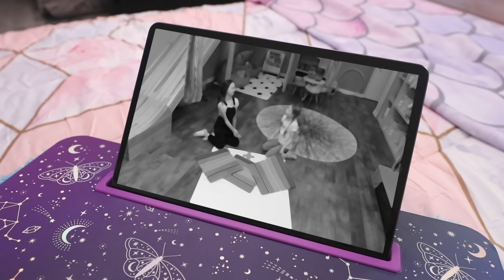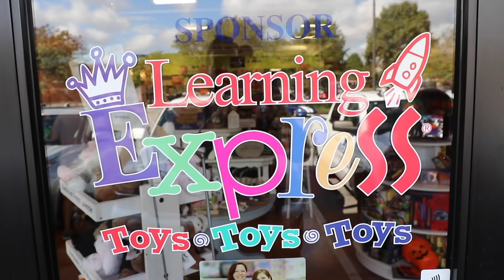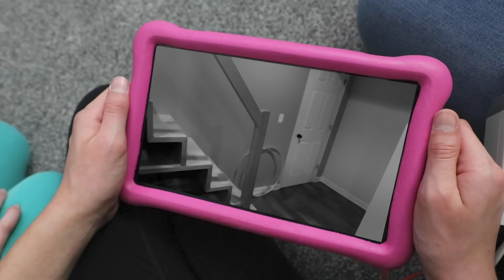Fidget Trading in the SECRET PLAYROOM !!!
Addy and Maya have been saving up their money in order to buy some fidget toys to donate to St. Jude Children's Research Hospital. But their plans have changed a bit and now they are trying to trade up for the best and newest fidgets using a giant fidget trading board in their Secret Playroom. Will the mysterious girl trade with these silly kids so they can win their favorite items? You'll have to watch to find out!

Sunset Panorama by Mikey Geiger TFMOHCPBGSOQG4BF
Mallets Of Mischief by Rhythm Scott MID0EUWFCXFWDUIQ
Firestorm by BRASKO OOQIQXPY8Z0PIEYR
Bounce by BRASKO DWKOXECGHXRFGAWV
Duplex Party by Funday 8WVWAWJB15II8YME
Festival Summer by Funday VWPMURFK4EMYD8JP
Bloom by Sounds Like Sander ZLOBTRQKR80LTVLB
Home Grown & Organic by Sounds Like Sander 1LJEVTFPPS36Q52G
Pizzenuto by Avocado Junkie YHYYC17VNPFA6YTS
Keeping On by Bellodrone SKJS8PSTQCFR9O3N
Happy Blaster by Ian Kelosky SCDX9UTWUT08O5LH
Tiny Toy Inventions by Avocado Junkie 4NBZ5QJNF9USNDFN
Typewriter by Ian Kelosky FWSP6MB4SP5WFWCE
Chips And Sticks by Bobo Renthlei G7XD8NWEJVASOQAM
Pillow People by Mikey Geiger 4X3SS4FAR4YQPPEW
City Rat Dreams by City Rat USSOMZAZDVQI5HTT
Paint By Numbers by Aaron Sprinkle ZLVV0HNDHHDKCRA3
Look Up! by Aaron Sprinkle KLWMKUPY049KVEAV
South Coast by Aaron Sprinkle SULSQQIT6FZYQQ7F
Knockdown by Aaron Sprinkle WH4ZTVIQC2YJTYIS
Feels Right by City Rat VHV97VEWK2RTWT1L